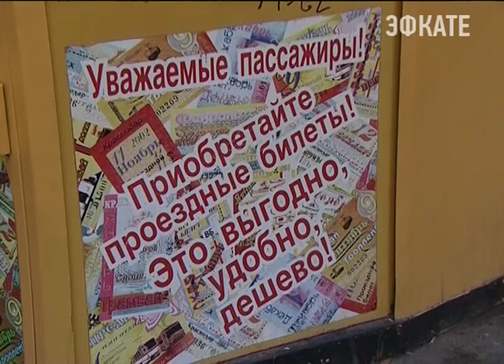В Краснодаре пожилые люди устроили митинг у входа в краевую администрацию. Новости Сочи Эфкате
А после перекрыли движение транспорта по улице Красной.
Сочи. Новости.
Телеканал Эфкате.